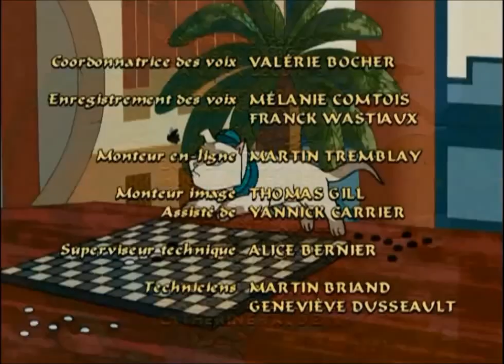Sagwa 1x13b Cats Of a Diffrent Class